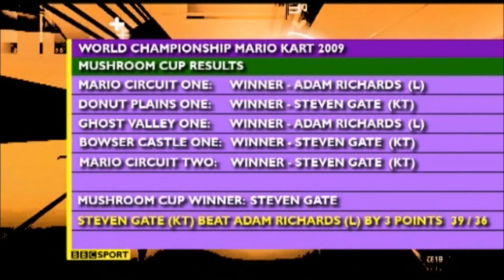Super Mario Kart Multiplayer World Championships 2009: Mushroom Cup Highlights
Mushroom Cup of the 2009 final between Steven Gate and Adam Richards.
Can Steven Gate retain the World Championship title or will arch rival Adam Richards become the new number 1?
Click the links for Flower, Star and Special cups.